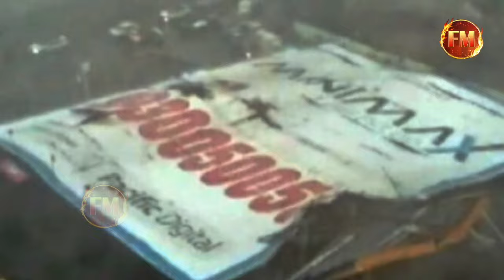मुंबई हादसे के लिए ठाकरे को ठहराया जा रहा जिम्मेदार.. बड़े खुलासे के बाद मच गया बवाल..